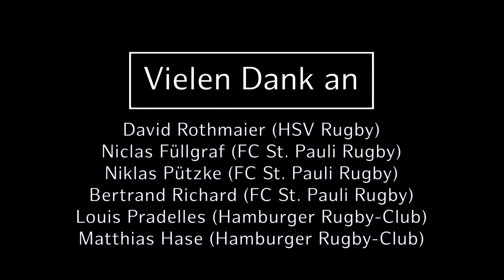7er-Rugby DM der Landesverbände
Rugby ist auf den ersten Blick ein unübersichtlicher Sport. Um euch ideal auf die Deutsche Meisterschaft der Landesverbände im 7er-Rugby (16.+17. Juni 2018, Rugby-Arena im Stadtpark), haben wir die wichtigsten Regeln zusammengefasst. Eins steht fest: Es gibt spektakulären Sport zu sehen!